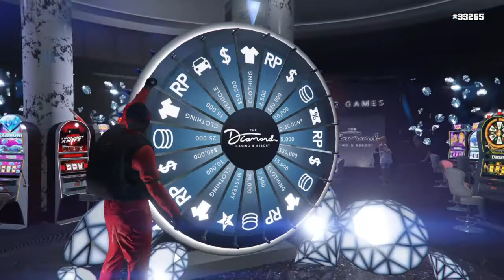Grand Theft Auto V_20210314033224